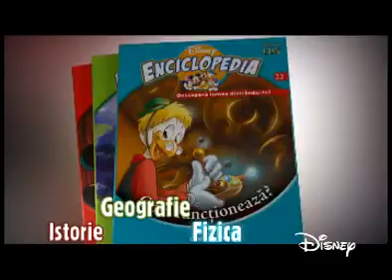Disney Enciclopedie - Deagostini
In acest videoclip este reprezentata revista de la deagositnii educationala!